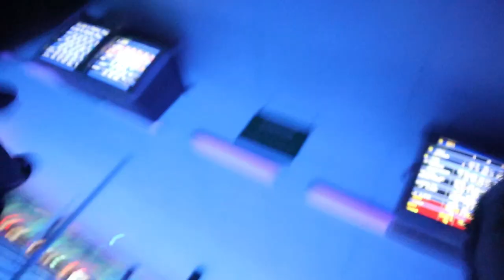Car bursts into flames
Cops put out burning vehicle with a single fire extinguisher

We go cosmic bowling

And something scary happens...